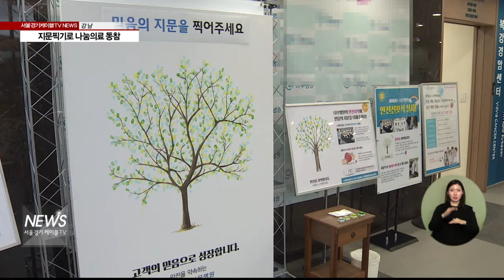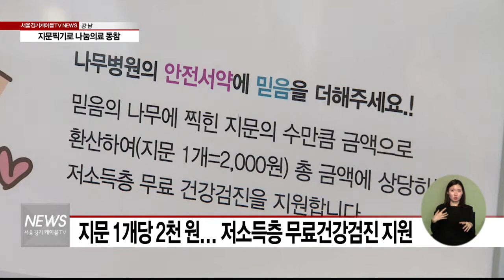(서울경기케이블TV뉴스)지문찍기로 나눔의료 동참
【 앵커멘트 】
강남구 논현1동의
한 나눔의료 실천 병원이
안전강화 캠페인을 벌이고 있습니다.
이런 활동의 하나로
믿음나무에 지문찍기 행사가 열리고 있는데요.
지문 숫자만큼 일정 금액을 환산해
저소득층에게 무료 건강검진기회를
제공하기로 했습니다.

【 기자 】
병원 한쪽에 그려진 나무에
생명이 돋아납니다.

알록달록, 아이들의
손가락에 색을 묻혀
나뭇잎을 하나 둘 채워갑니다.

지역 주민과 환자들도 지문을 더해
풍성한 나무를 만드는데
힘을 보탭니다.

【 인터뷰 】
김미숙
회장 / 강남구 논현1동 통장협의회

【 기자 】
가로 1.3미터, 세로 2미터의
대형 캔버스에 그려진
믿음나무에 지문을 찍는 건
어려운 이웃을 위해 섭니다.

지문 1개당 2천원으로 환산,

총 금액에 상당하는 만큼
저소득층의 무료 건강검진이 이뤄집니다.

【 인터뷰 】
전인수
위원장 / 논현1동 주민자치위원회

【 기자 】
병원의 안전을 서약하는 마음과
나눔의료 실천을 위해 시작된
지문찍기 행사는
오는 15일까지 열립니다.

【 인터뷰 】
민영일
원장 / 비에비스 나무병원

【 기자 】
지역사회가 함께 참여하는
믿음 나무 지문찍기가 끝나면
논현1동 주민자치위원회는
무료검진 대상자를 선정합니다.

서울경기케이블TV 지혁뱁니다.